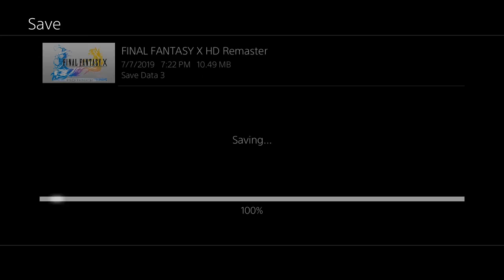Let's Play Final Fantasy X - Part 20 - Auron!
Auron joins the fight! Sounds like a smash bros tag line...